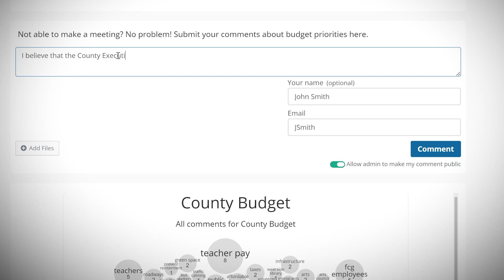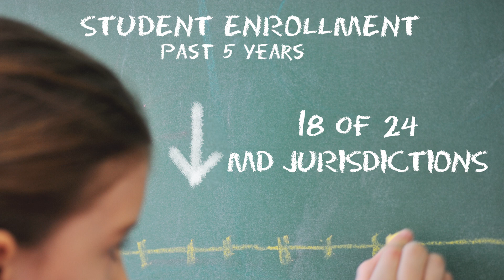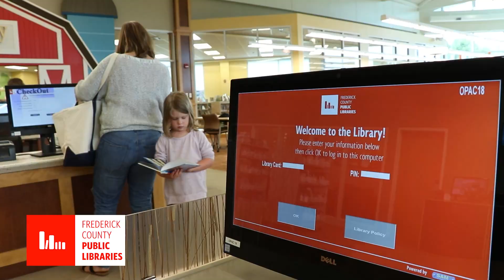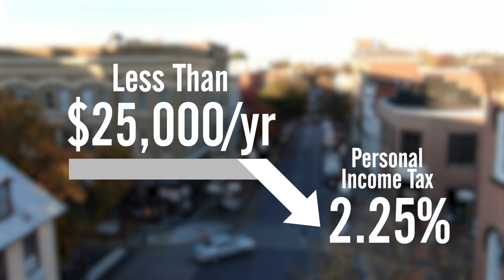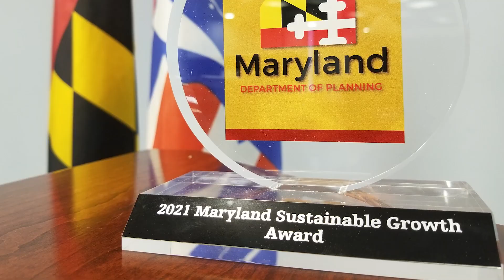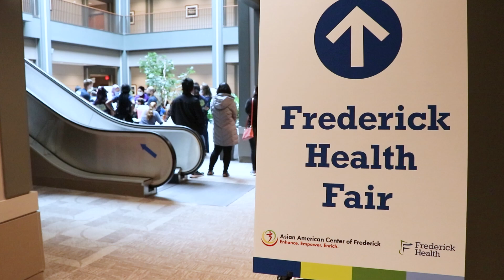FY 2024 Frederick County Budget Announcement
County Executive Jessica Fitzwater outlines her proposed budget for Fiscal Year 2024.  The budget is anchored in the core values of accountability, inclusion, and sustainability, and invests in Frederick County's Students, Workforce, Community, Public Servants, and Future.